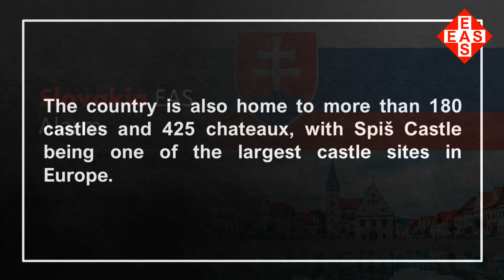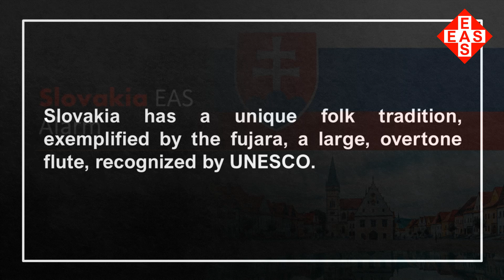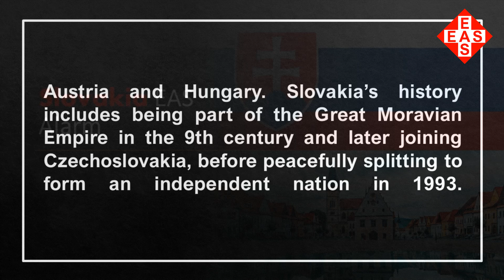EAS Alarm Plus- Fun Facts about Slovakia